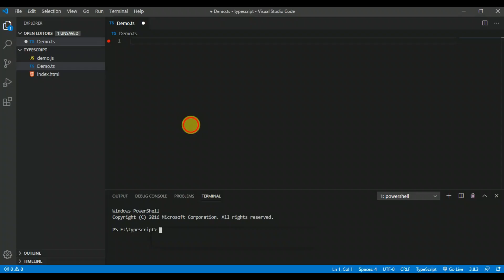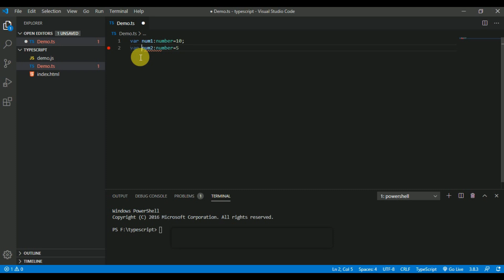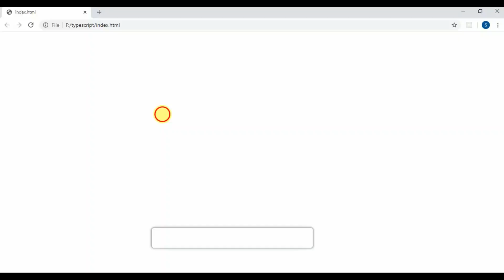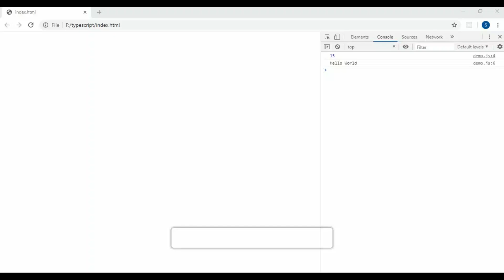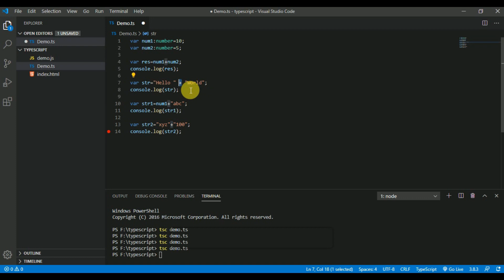Concatenation Operator in TypeScript : Typescript Tutorials in Hindi